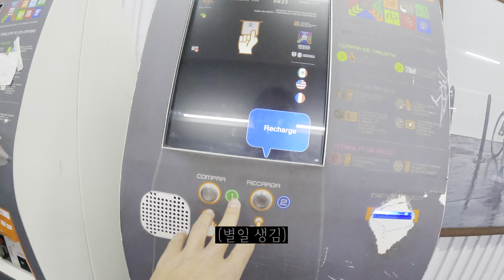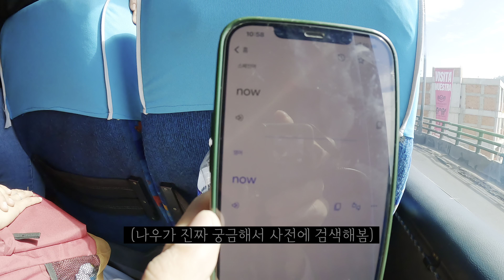멕시코5. 피라미드 국가?? 멕시코에서 피라미드 영업 당해보기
안녕하세요.
오늘 영상은 중남미 멕시코 마야문명 피라미드 유적지 방문 영상입니다.
피라미드하면 대부분 이집트를 떠올리시는데 멕시코 근교에 위치한
세계에서 3번째로 큰 피라미드 테오티우아칸 방문을 해봤습니다.
피라미드 국가 답게 피라미드 영업들을 많이 만났던 하루였는데
자세한 내용은 영상 재밌게 시청 부탁드립니다. 감사합니다.